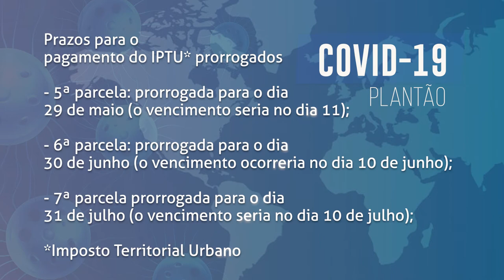Boletim COVID - Prefeitura vai prorrogar os vencimentos das parcelas de IPTU entre maio e julho.